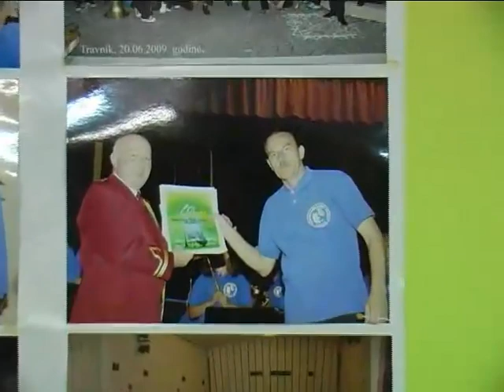Limena Glazba Stolac (Stolac Brass Band)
STOLAC BRASS BAND (Short documentary movie)
In the synergy of the enthusiasm of pre-war fans and juvenile power and creativity of new generations, Stolac Brass Band renewed its existence and developed itself as one  of the most representative cultural ambassadors of this Herzegovinian town in the country and abroad, clearly testifying that music for its cosmic aura simply can not fail in connecting people.